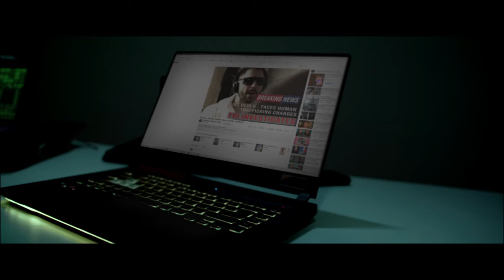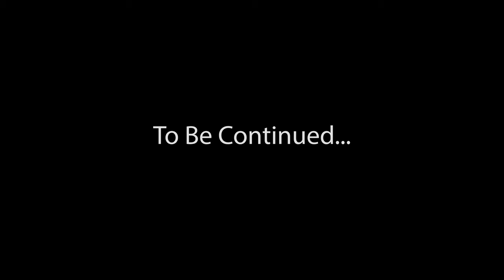Devi K. - Drum Beat (Official Music Video)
Written and Performed by Devi K
Directed, Shot & Cut by Donavan Clark